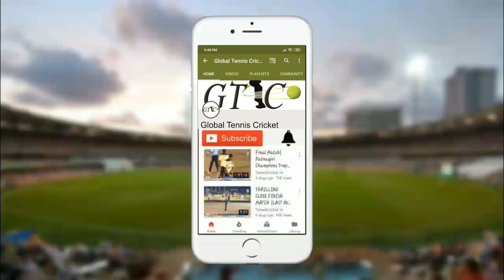Bhushan Patil || Turbhe || Best Batsman || Karan Smruti Chashak 2021 || Sainath Sangh Diva